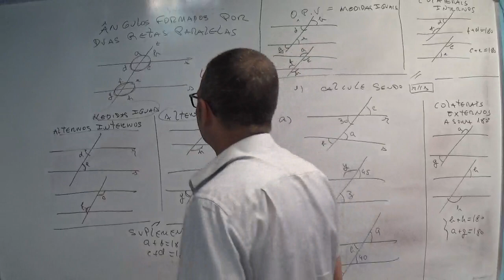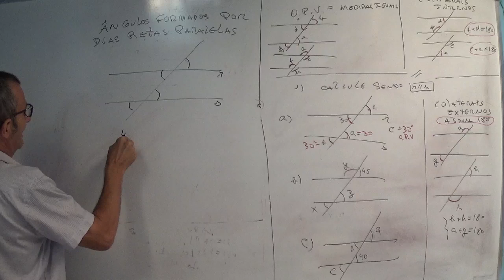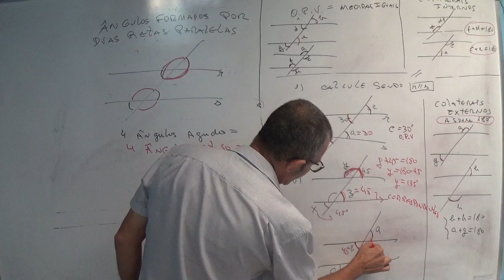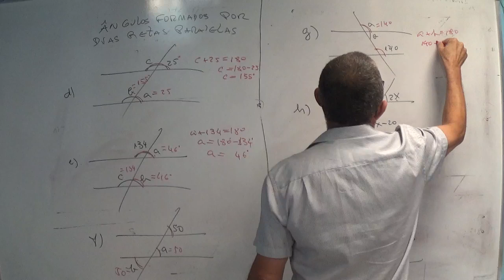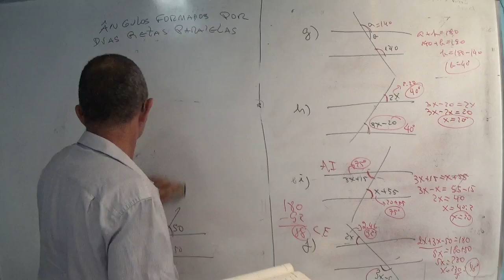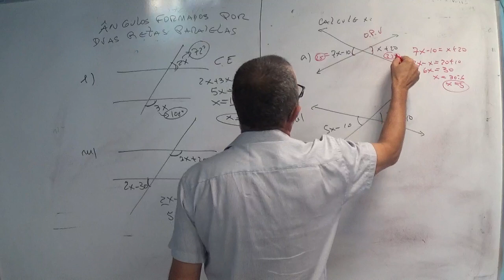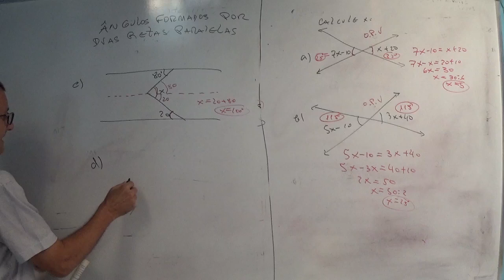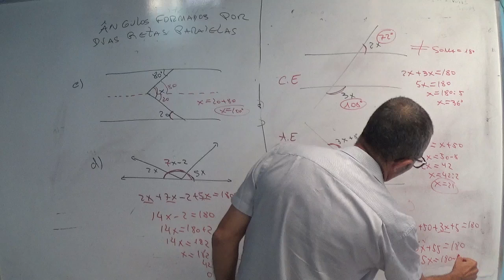Ângulos formados por duas retas paralelas